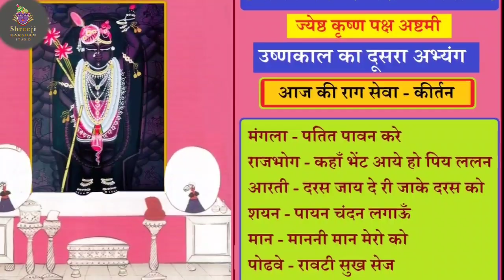क्यों होता है श्रीनाथजी में उष्णकाल में अभ्यंग, जानिए श्रीनाथजी के कली के श्रृंगार का भाव आज केदर्शन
श्रीनाथजी के आज के दर्शन
♦️🔹♦️व्रज - ज्येष्ठ कृष्ण अष्टमी♦️🔹♦️
🔹सोमवार, 23 मई 2022🔹

🌸🔹🌺गुलाबी मलमल की परधनी एवं श्रीमस्तक पर गोल पग और तुर्रा के शृंगार🌸🔹🌺

🌸🔹🌺ऊष्णकाल का द्वितीय अभ्यंग एवं उत्थापन दर्शन पश्चात मोगरे की कली का शृंगार🌸🔹🌺

♦️🔹♦️आज विशेष - ♦️🔹♦️

🔸 आज श्रीजी में ऊष्णकाल का द्वितीय अभ्यंग होगा. ऊष्णकाल के ज्येष्ठ और आषाढ़ मास में श्रीजी में नियम के चार अभ्यंग स्नान और चार शीतल जल स्नान होते हैं. यह आठों स्नान ऊष्ण से श्रमित प्रभु के सुखार्थ होते हैं.

🔸 अभ्यंग स्नान प्रातः मंगला उपरांत और शीतल जल स्नान संध्या-आरती के उपरांत होते हैं.

🔸 अभ्यंग स्नान में प्रभु को चंदन, आवंला एवं फुलेल (सुगन्धित तेल) से अभ्यंग (स्नान) कराया जाता है जबकि शीतल स्नान में प्रभु को बरास और गुलाब जल मिश्रित सुगन्धित शीतल जल से स्नान कराया जाता है.

🔸 जिस दिन अभ्यंग हो उस दिन गोपीवल्लभ (ग्वाल) भोग में श्रीजी को सतुवा के लड्डू अरोगाये जाते हैं.

🔸 जिस दिन अभ्यंग और शीतल स्नान हो उस दिन शयनभोग की सखड़ी में विशेष रूप से विविध प्रकार के मीठा-रोटी, दहीभात, घुला हुआ सतुवा आदि अरोगाये जाते हैं.

🔸 ऐच्छिक वस्त्र, श्रृंगार के रूप में आज श्रीजी को शरबती मलमल की परधनी एवं श्रीमस्तक पर चिनमा पगा और तुर्रा का श्रृंगार धराया जायेगा.

♦️🔹♦️राजभोग दर्शन –♦️🔹♦️

🔸 साज - आज श्रीजी में सफ़ेद रंग के मलमल पर कमल के चित्रांकन से सुसज्जित पिछवाई धरायी जाती है.
🔸 गादी, तकिया और चरणचौकी के ऊपर सफेद बिछावट की जाती है. गादी, तकिया एवं चरणचौकी पर सफेद बिछावट की जाती है.

🔸 वस्त्र – आज श्रीजी को गुलाबी मलमल की रूपहली ज़री की किनारी से सुसज्जित परधनी धरायी जाती है.

🔸 श्रृंगार – आज प्रभु को छोटा (कमर तक) ऊष्णकालीन हल्का श्रृंगार धराया जाता है.
🔸 मोती के सर्व आभरण धराये जाते हैं.
🔸 श्रीमस्तक पर गुलाबी रंग की गोल पाग के ऊपर सिरपैंच, लूम, तुर्रा एवं बायीं ओर शीशफूल धराये जाते हैं.
श्रीकर्ण में एक जोड़ी कर्णफूल धराये जाते हैं.
🔸 श्वेत पुष्पों की कलात्मक थागवाली दो सुन्दर मालाजी धरायी जाती हैं.
🔸 श्रीहस्त में तीन कमल की कमलछड़ी, झिने लहरियाँ के वेणुजी एवं एक वेत्रजी धराये जाते हैं.
पट ऊष्णकाल का व गोटी छोटी हकीक की आती है.

♦️🔹♦️मोगरे की कली के श्रृंगार♦️🔹♦️

🔸 ज्येष्ठ कृष्ण तृतीया से आषाढ़ शुक्ल एकादशी तक प्रभु को मोगरे की कली के श्रृंगार धराये जाते हैं. इसमें प्रातः जैसे वस्त्र आभरण धराये जावें, संध्या-आरती में उसी प्रकार के मोगरे की कली से निर्मित अद्भुत वस्त्र और आभरण धराये जाते हैं.
🔸 इनमें कुछ श्रृंगार नियत हैं यद्यपि कुछ मनोरथी के द्वारा आयोजित होते हैं. इसके अतिरिक्त उसी दिन से खस के बंगला और मोगरे की कली और पुष्पों के बंगला के मनोरथ भी प्रारंभ हो जाते हैं.
🔸 उत्थापन दर्शन पश्चात प्रभु को कली के श्रृंगार धराये जाते हैं और शृंगार धराते ही भोग के दर्शन खोल दिए जाते और कली के शृंगार की भोग सामग्री संध्या-आरती में ली जाती हे.
🔸 संध्या-आरती के पश्चात ये सर्व श्रृंगार बड़े (हटा) कर शैया जी के पास पधराये जाते हैं. चार युथाधिपतियों के भाव से चार श्रृंगार – परधनी, आड़बंद, धोती एवं पिछोड़ा के धराये जाते हैं.
🔸 कली के श्रृंगार व्रजललनाओं के भाव से किये जाते हैं और इसमें ऐसा भाव है कि वन में व्रजललनाएं प्रभु को प्रेम से कली के श्रृंगार धराती हैं और प्रभु ये श्रृंगार धारण कर नंदालय में पधारते हैं.
🔸 इसमें प्रभु श्रमित होवें इस भाव से अधिक ग्रीष्म हों तब कली के श्रृंगार के अगले दिन प्रभु को अभ्यंग कराया जाता है.
🔸 ऊष्णकाल में नियम के चार अभ्यंग होते हैं.

आज संध्या-आरती में श्रीजी को कली का श्रृंगार धराया जायेगा.
🔹आज की राग सेवा - कीर्तन 🔹
▪️ मंगला: पतित पावन करे
▪️ राजभोग: कहाँ भेट आये हो पिय ललन
▪️ आरती: दरस जाय दे री जाके दरस को
▪️ शयन: पायन चन्दन लगाऊं
▪️ मान: माननी मान मेरो कह्यो
▪️ पोढवे: रावरी सुख सेज पोढ़े

श्रीजी सेवा का अन्य सभी क्रम नित्यानुसार रहता है, जैसे कि मंगला, राजभोग, आरती एवं शयन दर्शन में आरती उतारी जाती है
नित्य नियमानुसार मंगलभोग, ग्वालभोग, राजभोग, शयनभोग में विविध सामग्रियों का भोग आरोगाया जाता है
भोग दर्शन में प्रभु सुखार्थ श्रीजी के सम्मुख शीतल जल के चांदी के फव्वारे चलाये जायेंगे एवं राजभोग उपरान्त हर घन्टे भीतर व संध्या आरती दर्शन उपरान्त डोल-तिबारी में भी शीतल जल का छिड़काव किया जाता है।

Nathdwara shrinathji darshan today
Nathdwara shreenathji Darshan aaj ke
Shrinathji ke Aaj ke darshan
Aaj ke shreenathji ke darshan